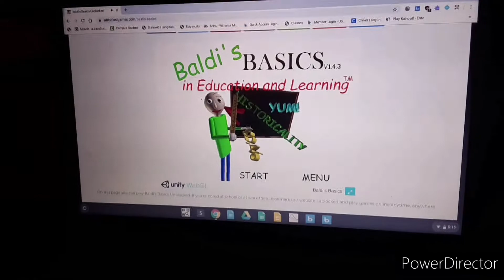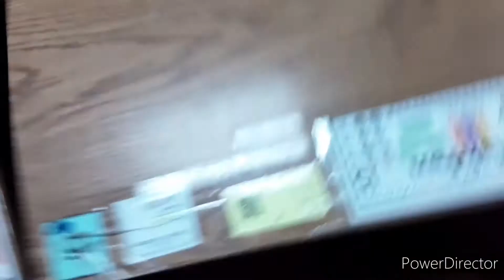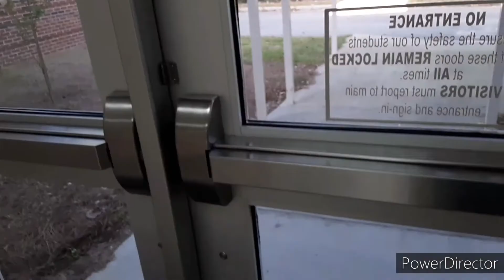baldi's Basics plush remaster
it's here you wanted it you got it I'm not sure if it's a little glitchy or not but if it is that is completely my bad but if it's not then enjoy the video